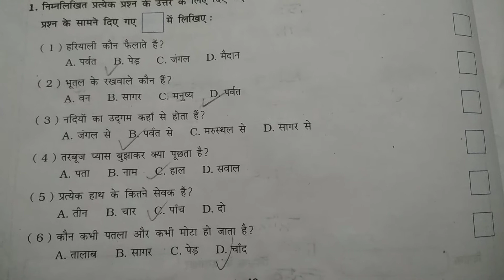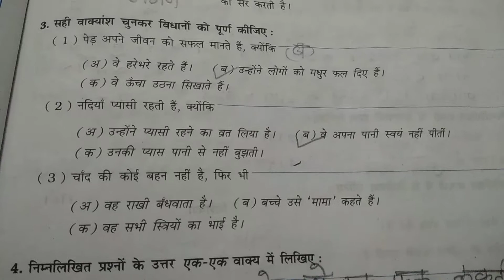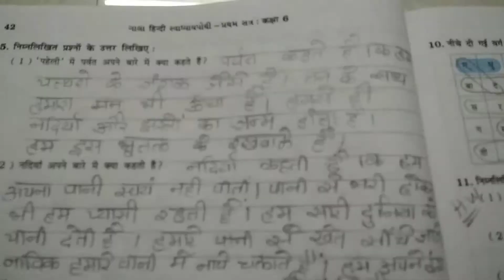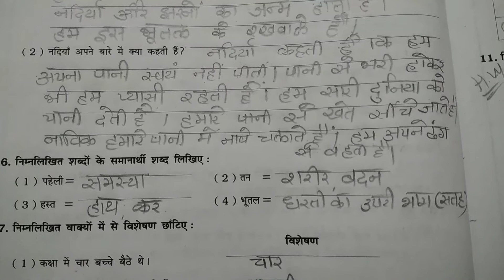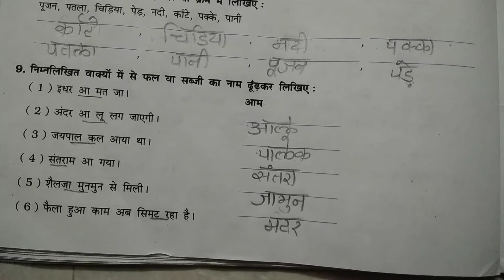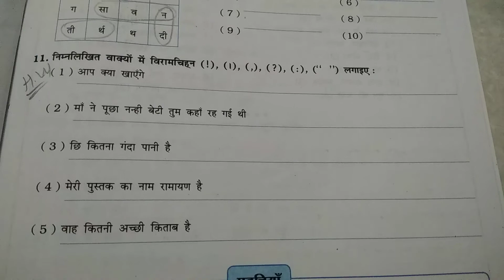हिन्दी : कक्षा : ६ पाठ :७ बूझो तो जानें की प्रश्नोत्तरी।